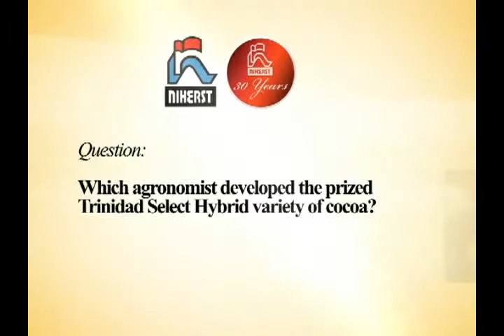T&T Icons in Science: William Freeman